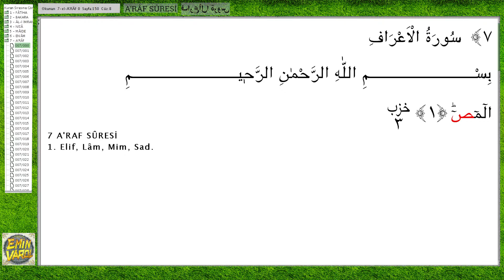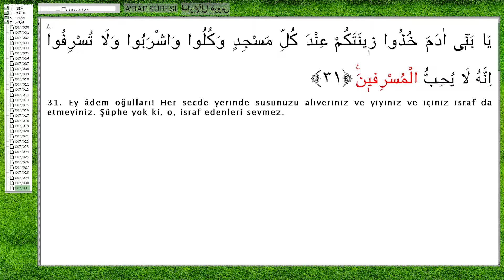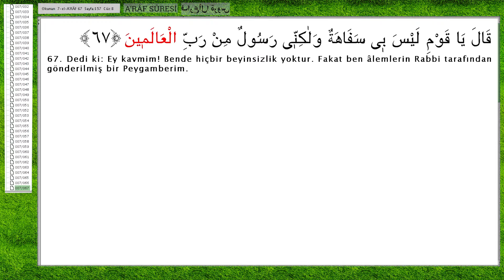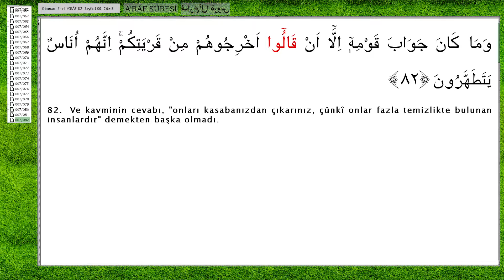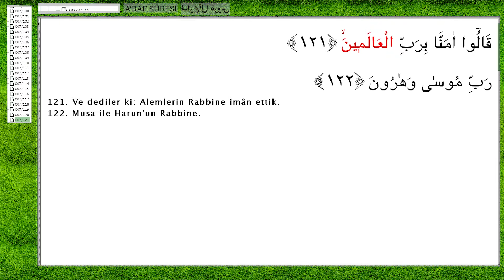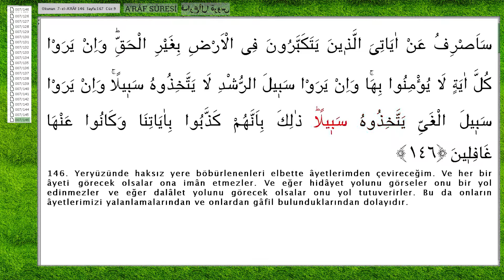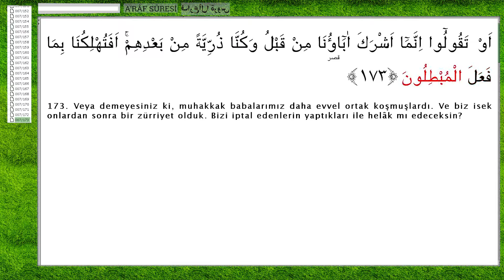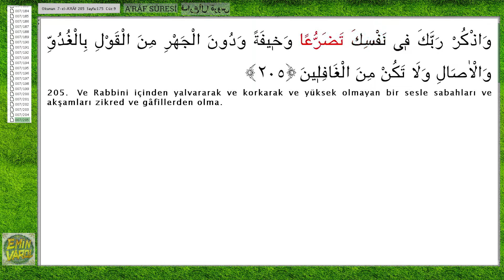MÜRŞİT - Ay - 7 A‘RÂF SÛRESİ - Ok Takipli Kur'an-ı Kerim Tilaveti - Türkçe alt yazı meal okunuş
MÜRŞİT - Ay -  7 A‘RÂF SÛRESİ - Ok Takipli Kur'an-ı Kerim Tilaveti - Türkçe Altyazı Anlamı

Şarkı :  7 Araf Suresi
SANATCI : AY